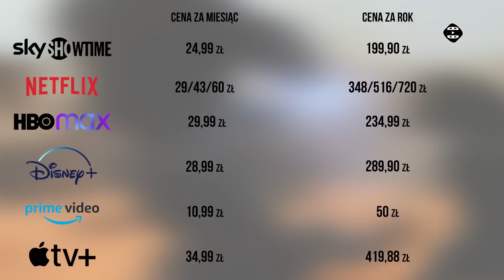Po co w Polsce KOLEJNY serwis VOD?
Czy potrzebujemy kolejnego gracza na rynku serwisów streamingowych? Odpowiedź nie jest taka prosta, dlatego warto się przyjrzeć premierze Sky Showtime i rozpracować ich ofertę.